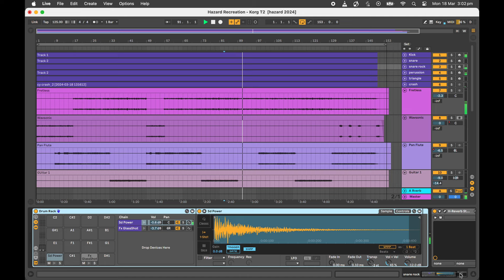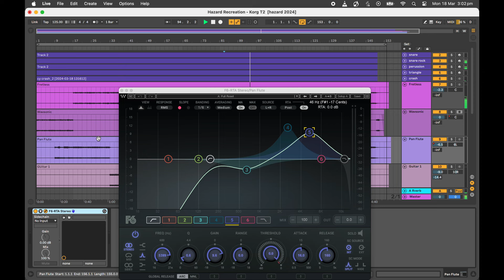Richard Marx Hazard - Re-make on Korg T2 Synth & Boss DR660 Drum Machine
The Korg T series synths are described as the M1 on steroids with double the amount of ROM and waveforms. They came in 3 sizes, T3 with 61 keys, T2 with 76 keys and the monster T1 with 88 keys. I love the sound of my Korg T2 and prefer some sounds on this 35 year old board over my modern Roland Fantom. When I got my T2 I recognised the sounds from a famous 1992 hit instantly...

Hazard was a big hit for @richardmarx  in 1992 and it might as well have been a product endorsement ad for the Korg T series as all the sounds on the track came from this board minus the real acoustic guitar overdubs and the drums which were programmed on a Boss DR660 drum machine. The track does have a sequenced guitar riff in the chorus from preset A04 - Guitar 1. Richard brings in a real acoustic guitar from verse 2 and of course for that great solo. I wish I was able to also lay down that guitar solo but unfortunately I am no guitar player. Also have a listen to Right Here Waiting, I am pretty sure that the intro synth on that song is the T2 also, making good use of its aftertouch feature.

This was a fun track to re-create and mixing exercise.